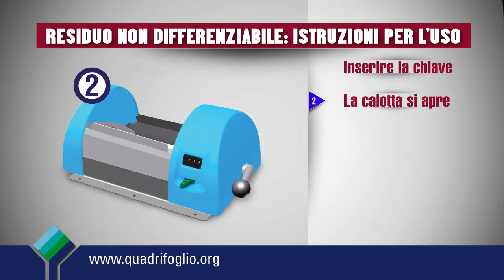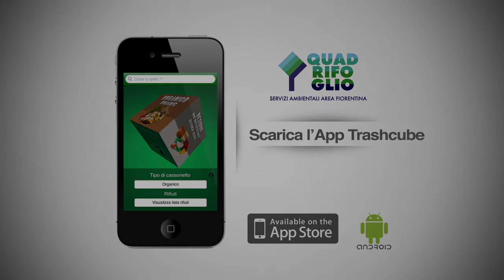QUADRIFOGLIO riediting 2016